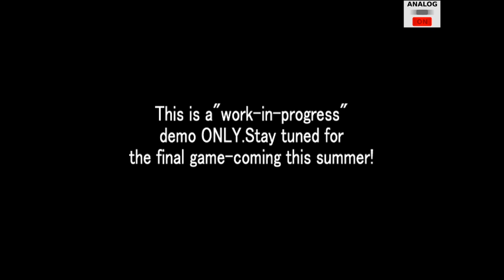Ape Escape Demo All Monkeys Speedrun 5:10 - Pizza Hut Demo Disc (Current World Record lol)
idk, no one had ever done it before so..